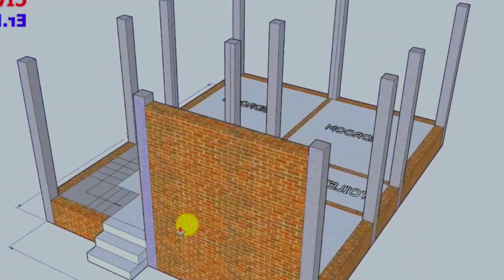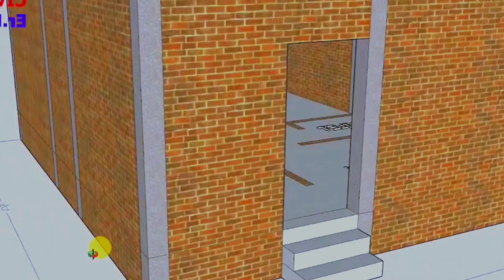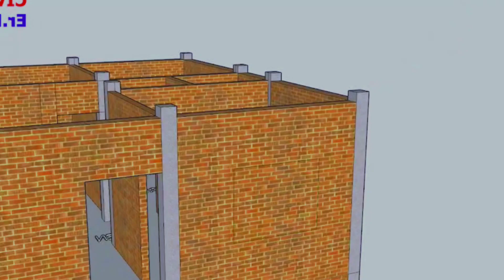25'x30' House Design II Low Budget House Design For Village And city II 2Bhk House Plan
25'x30' House Design II Low Budget House Design For Village And city II 2Bhk House Plan

Hello friends I am yashvind kumar
I am giving you  advice

Download This House Plan Click On Link

8. 25x40 25x40 Out Side stair

Friend In This Video Its Plot Size in Width 25 Feet And lenght is 30 Feet it have  2 Bedroom One kitchen one sitting area  one Stair case one Hall Area   One common Toilet+bath  its a very low Budget House plan so you can watch this Home Video for Get Information .